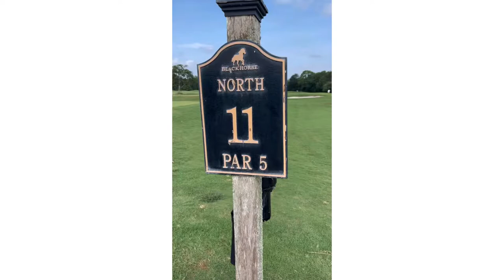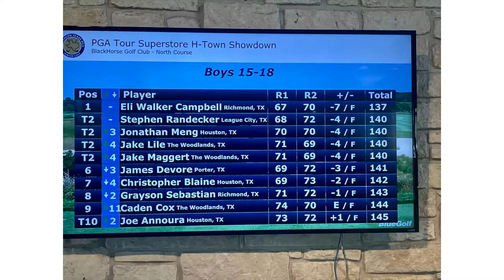2021 PGA Tour Superstore H-Town Showdown - Eli Walker Campbell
BlackHorse Golf Club